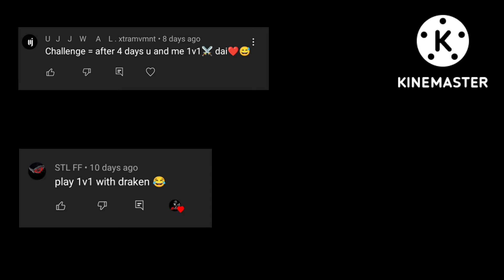1 V 1 challenge with subscriber 🤣 | Full Gameplay 💖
Live :- Kathmandu Nepal